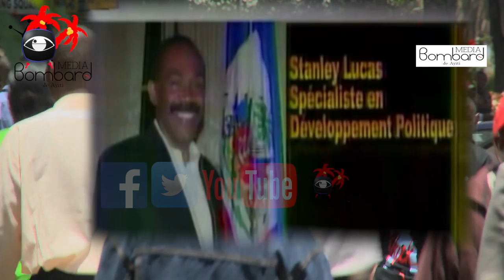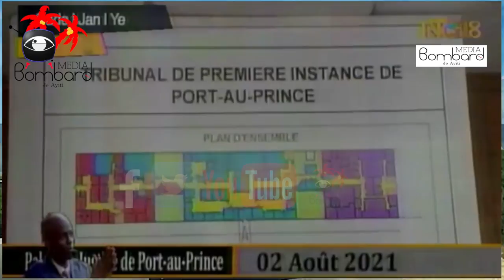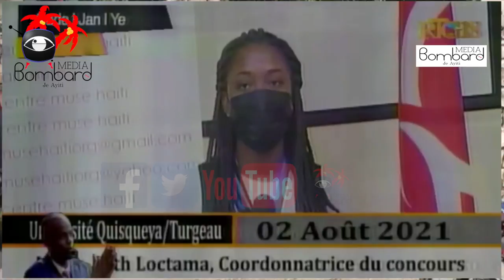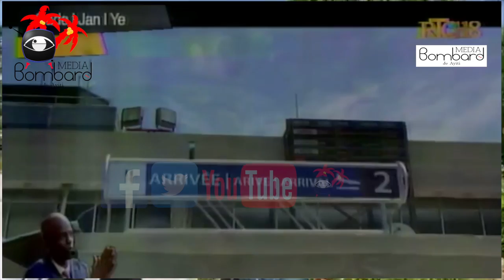Stanley Lucas Souke Peyi a Ak Deklarasyon Sa a Nan Ankèt Asasina Prezidan Jovenel